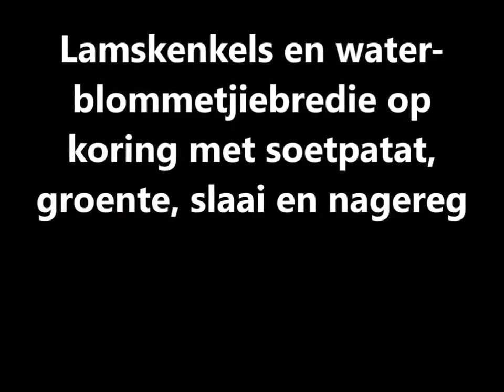Lamskenkel met waterblommetjie bredie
Lamskenkel met waterblommetjie bredie op koring met soetpatat, slaai en nagereg